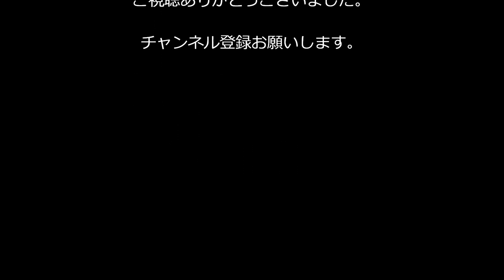【天才・異常】0歳がフルスイング 渋野日向子 石川遼 松山英樹超え！？ 赤ちゃんが親の真似してゴルフのスイングやってみた結果が凄すぎる！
０歳１１ヶ月から１歳３ヶ月までの映像です。父親がゴルフを始めたことから、それを真似し0歳の赤ちゃんがスイングをし始めました。
特に何も教えていないのに、見よう見まねで毎日素振りした結果、とんでもないことに！！

Anpanman

Children's program

Programa ng mga bata

โปรแกรมสำหรับเด็ก

Programa infantil

برنامج للأطفال

Programme pour enfants

শিশুদের প্রোগ্রাম

어린이 프로그램

儿童节目

兒童節目